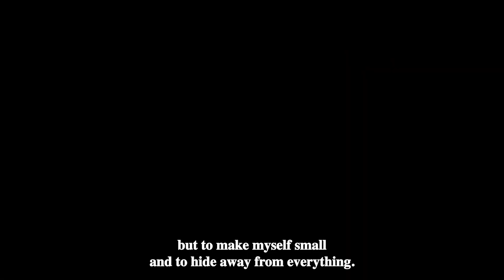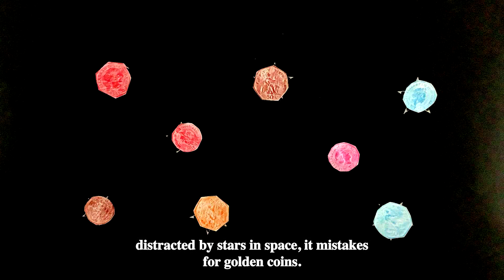Mental Elf animation (english subs)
Animated short films created by mental health service users from Cardiff had their premiere in the city today (Monday May 15) at a special event to kick off Mental Health Awareness Week.